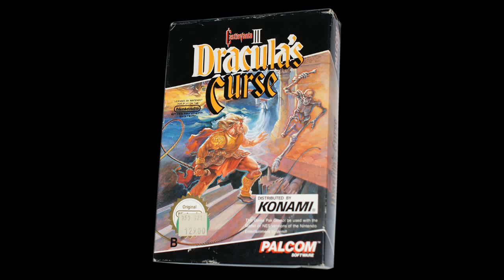Torniojaws - Castlevania III Medley (metal + ambient)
This is a project I've been planning for a long time, and now I finally made it :) The medley combines all my favourite musical parts of the Castlevania III soundtrack into a strongly metallic version, as I always pictured it. The video has pictures slightly related to the game itself, and the locations. Mostly as something nice to see and get into the mood of the music! Enjoy!

All instruments performed by me (Juha aka Torniojaws), with some after production for the really f*king fast parts, which are impossible for humans to play hehehe.. I just really wanted to have it played by a guitar, so there you go. Also mixed and mastered by me, though it's just a quick job. Anyway, enjoy!